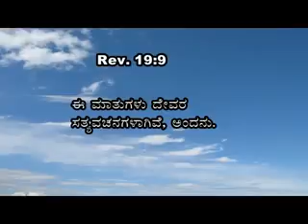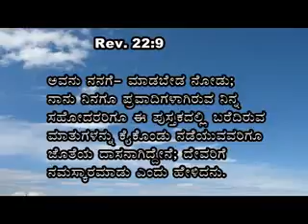29 29 th November 2016